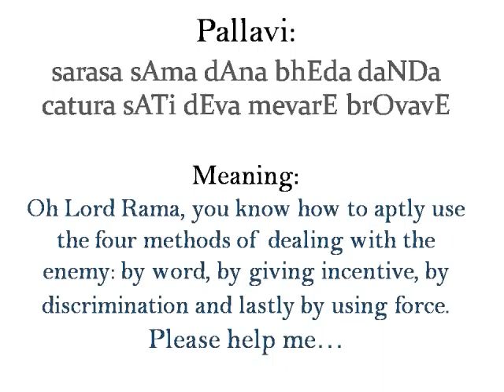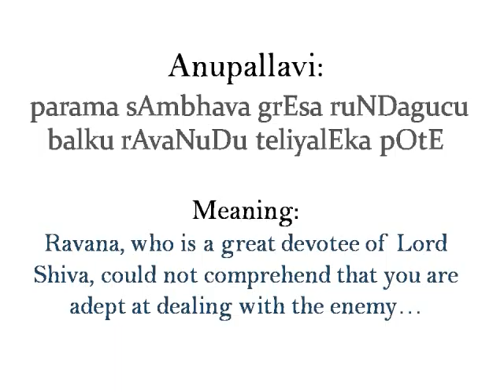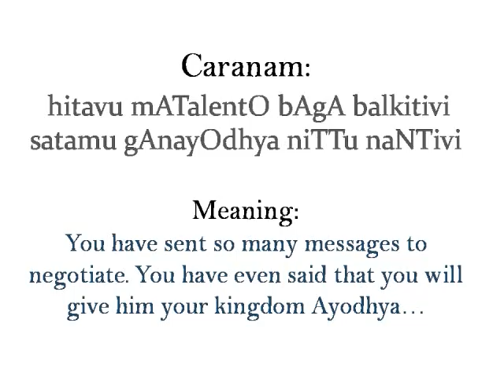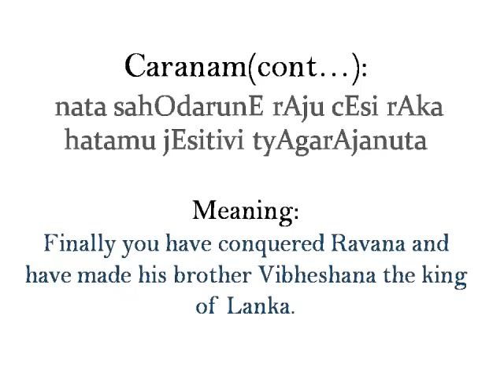Sarasa saamadaana - Kaapi Narayani (with lyrics and meaning) by Syamal Tallury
Sarasa saama daana , Kaapi Narayani ragam, Composed by Tyagraja. Carnatic composition. Performed by Syamal Tallury.